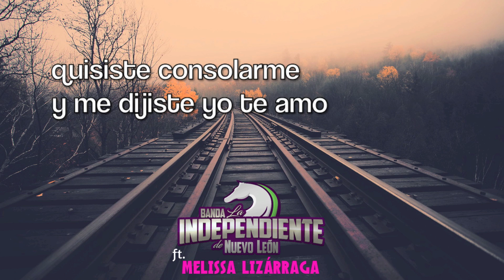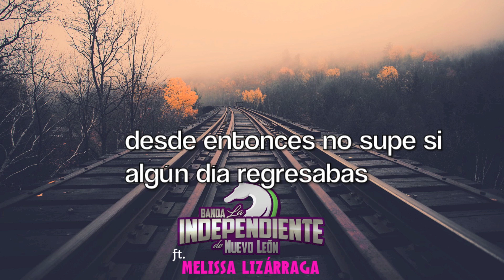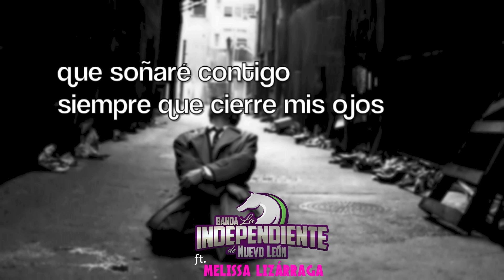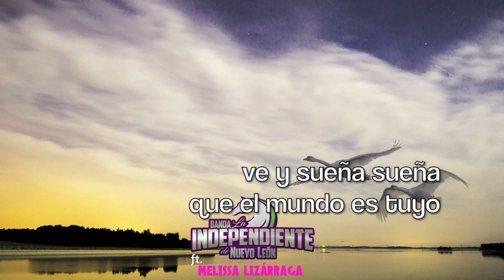Banda La Independiente de Nuevo León - Hoja en blanco ft. Melissa Lizárraga (Video Lyric)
PARA CONTRATACIONES:
MONTERREY, N.L.